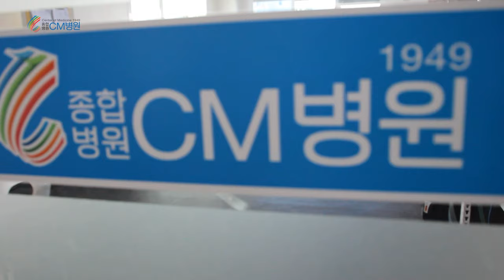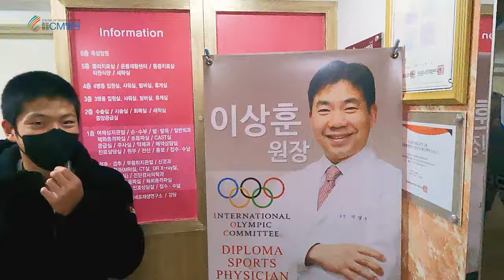재활의 명가 CM병원 _(feat.예쁜 비서누나)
스포츠 재활의 최고봉 CM병원! 야구 유망주 권예성 선수의 재활 과정을 함께 보시며, 재활 과정의 궁금증을 해소해보세요~~